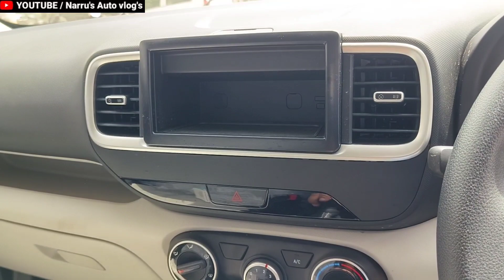UPDATED✅HYUNDAI VENUE E (O) BASE MODEL REVIEW : हुंडई वेन्यू 2023 बेस माडल रिव्यू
UPDATED HYUNDAI VENUE 2023 "E" BASE MODEL REVIEW.
2023 HYUNDAI VENUE E BASE MODEL REVIEW.
HYUNDAI VENUE 2023 BASE MODEL REVIEW.
UPDATED HYUNDAI VENUE E 2023 BASE MODEL REVIEW.
UPDATED HYUNDAI VENUE 2023 E BASE MODEL WALK AROUND REVIEW.
Hyundai venue 2023 E (O) Model review.
hyundai venue 2023 E (O) walk around review.